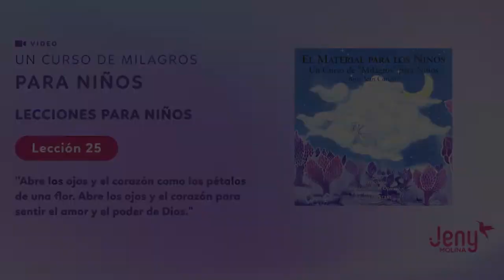UCDM para niños: Lecciones para niños - Lección 25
''Abre los ojos y el corazón como los pétalos de una flor. Abre los ojos y el corazón para sentir el amor y el poder de Dios."
Lo siento, perdóname, gracias, te amo.